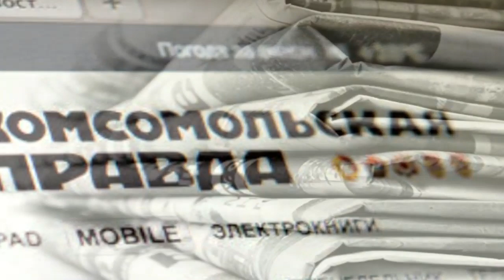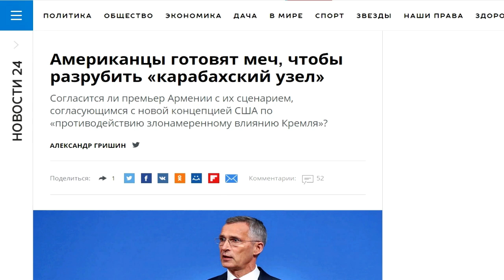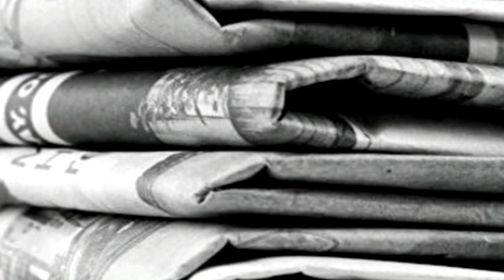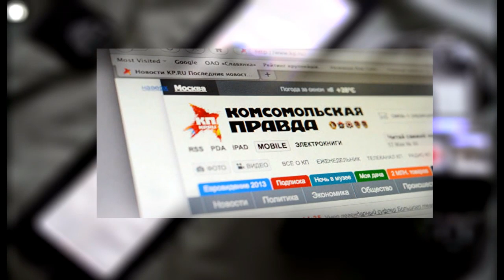Ведущим российским СМИ поступил заказ искажать правду о Карабахе? ответ О. Кузнецова.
«Карабахские кошмары» журналиста " Комсомольской правды"  и ответ О.Кузнецова.
Ведущим российским СМИ поступил заказ искажать правду о Карабахе?  Публикация содержит много далеких от реалий деталей с явным армянским "ароматом". Но особо бросается в глаза попытка выпятить "самостоятельную" роль сепаратистского режима, установленного Арменией на оккупированных территориях Азербайджана. Выстраивается образ "маленького, но гордого" непризнанного "государства", которое, дескать, само, своими ратными силами сдерживает 10-миллионный Азербайджан. Автор статьи ,  корреспондент популярной российской газеты «Комсомольская правда» Александр Гришин , хочет убедить читателя, что какие-то процессы, идущие в оккупированном Карабахе, например, предстоящие в будущем году нелегитимные "выборы", способны определять будущее региона...

Прокомментировать ставшие уже закономерностью в публикациях ведущих российских СМИ инсинуации мы попросили известного российского политического аналитика, историка и правоведа Олега Кузнецова.